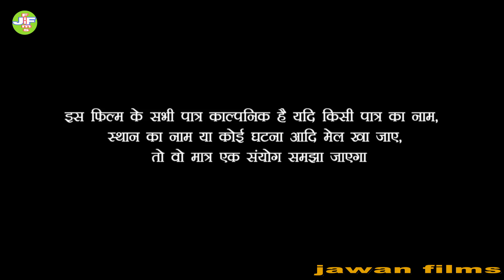देखिये जब एकही घर मे दो बहनों की शादी होती है तो दोनों मे क्या होता है देखे//bhajpuri comedy video//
aktar.ramautar chaudhary anjali singh sapna camera.editar ramautar chaudhary